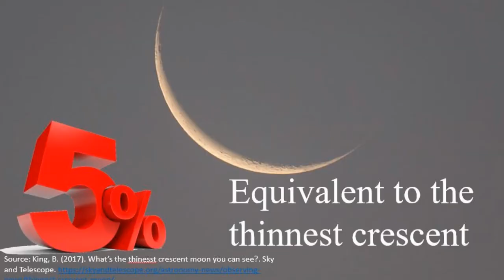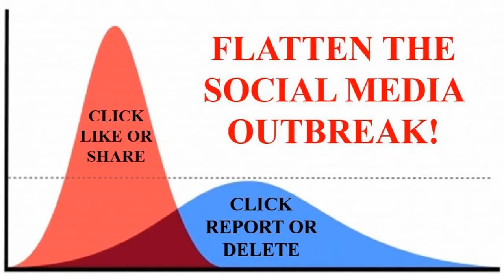The Social Media Outbreak